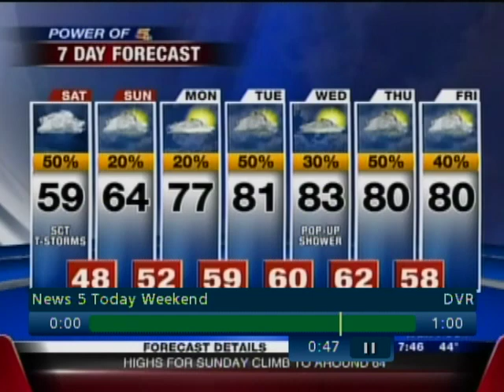Channel 05 4/28/12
SAAP tv appearance